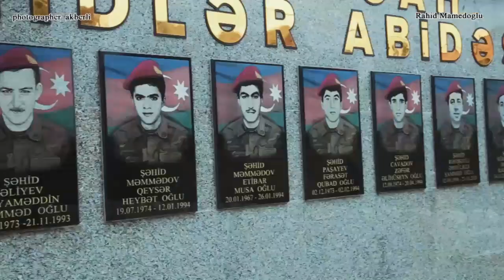Ravan Bagirov 2022 Boradigah Mahnısı.